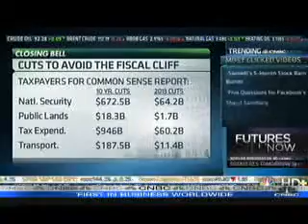CNBC Interviews Taxpayers for Common Sense on How Best to Avoid the Fiscal Cliff (10-1-12)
CNBC Interviewed Ryan Alexander, President of Taxpayers for Common Sense, regarding its newly released report called "Sliding Past Sequestration."  The report outlines $2 trillion in cuts that Congress could do now in order to avoid the fiscal cliff.